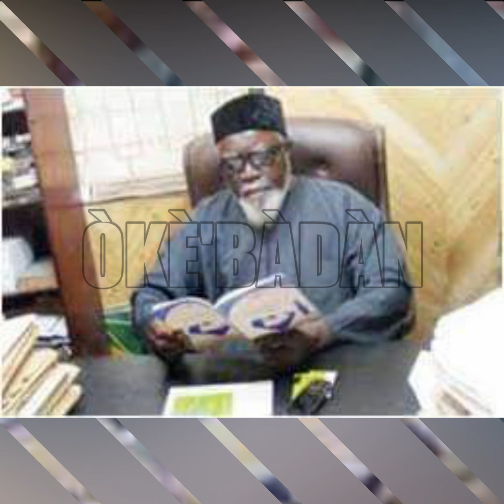Exclusive Interview with Olanrewaju Adepoju (Ewi Exponent) - His Untold Story.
My Resilience In Learning; How I Was Loaned To Becoming The Sought Out University Speaker: The Untold Story Of Olanrewaju Adepoju